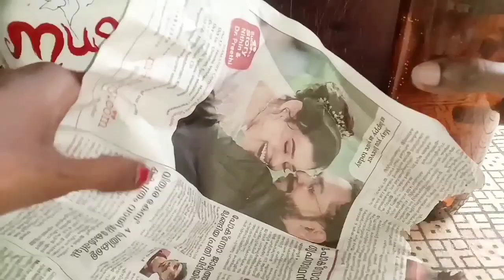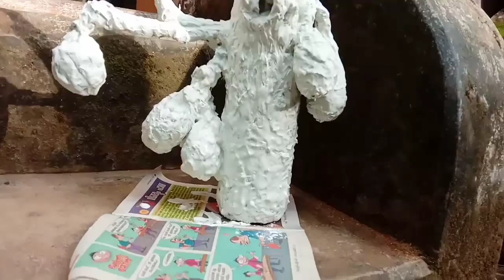how to make amazing jack fruit tree using bottle / bottle craft / sannamee's craft corner /new /2022